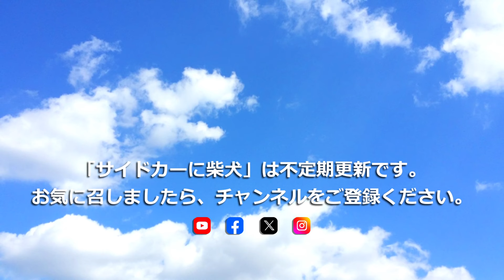走行音 エレクトラグライドサイドカー1991【サイドカーに柴犬 #130 "travelling sound"Harley-Davidson Electra Glide Sidecar 1991】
‹内容›
酷暑お見舞い申し上げます。
メーカー不明のお魚尾っぽサイレンサーを入手したとうちゃん。
いそいそと交換して、ウキウキと走りだすのでした。
今回もワンコは留守番です。

We wish you a very hot summer.
The father of the dogs obtained a fish-tail silencer from an unknown manufacturer.
He quickly replaced the silencer with a new one and started to drive away.
Please watch the video if you like.
Doggie is away from home this time too.

「サイドカーに柴犬」は、
黒柴：ハヤテ号と赤柴：ムサシ号が、
サイドカーに乗ってウロウロする動画です！
運転手は とうちゃん です。

The “Shiba Inu in a Sidecar” is,
Black Shiba: Hayate and Red Shiba: Musashi,
The driver is Tou-chan!

‹キャスト›
Harley-Davidson エレクトラグライドサイドカー 1991
とうちゃん